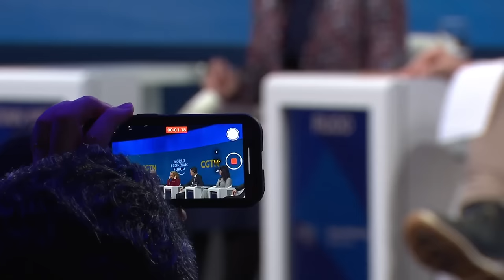Recharging Growth in China | Davos 2024 | World Economic Forum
China's growth engines seem to be slowing due to a range of factors, including an ageing population, a slowdown in productivity, and major challenges facing the private sector.

Rather than seeking a quick boost, how can a focus on high-quality development strengthen its economic fundamentals, recharge growth and enable it to avoid the middle-income trap in the long term?